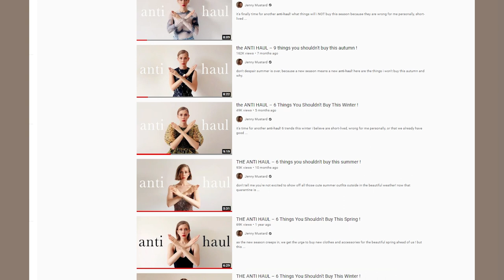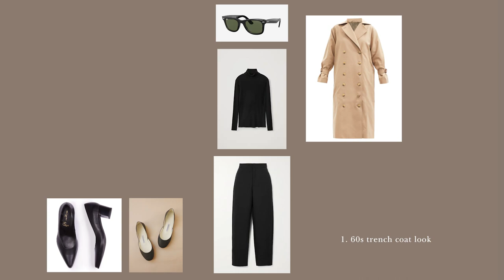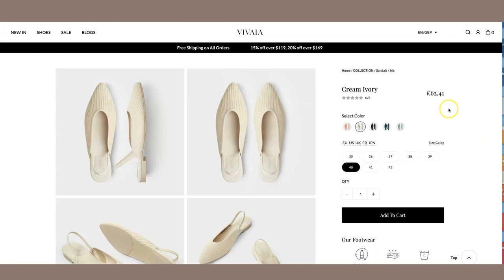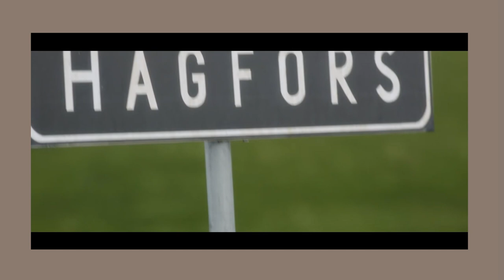ANTI TRENDS – timeless trends worth investing in 2021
new trends are popping up and i bet you are itching to get hold of some of the amazing summer items that are arriving in the shops! but how do we know if the trends are worth splurging our precious pennies on? will they be long-lived? are they sustainable? or even comfortable? in this video, i tell you my 4 criteria in order to judge if a trend is worth investing in!

comment your favourite style!

watch my  anti-haul videos:
The Anti-Haul – 8 things you shouldn’t buy this Spring mar 2021
The Anti-Haul - 6 things you shouldn’t buy this Winter dec 2020
Anti Trends – timeless trends worth investing in – A/W 2020 oct 2020
The Anti Haul - 9 things you shouldn’t buy this Autumn sep 2020
The Anti Haul – 6 things you shouldn’t buy this Summer jun 2020
The Anti Haul – 6 Things You Shouldn't Buy This Spring mar 2020

i talk about:
- tricking the trends!
- looking modern without shopping new
- have you checked my anti-hauls?
- long-lived / sustainable / comfortable / practical / easy to style
- 60s style trench coats with turtlenecks
- the black and beige combo
- movie star glamorous
- 90s yuppie blazer looks
- mini dresses
- powerful and modern and chic
- boss dressing
- rayban wayfarer / burberry / velvet / audrey hepburn / glenn close / gone girl /movie styles
- ballerina off duty
- the oversized sunnies
- the most timeless, easy to style classic out there …
- impressive black and white
- you can’t EVER go WRONG with this look!